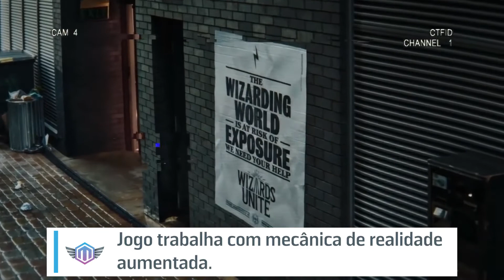Conheça Wizards Unite novo jogo de Harry Potter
*Comunidade do canal Multicore*

Acesse a nossa comunidade Multicore e fique por dentro das novidades